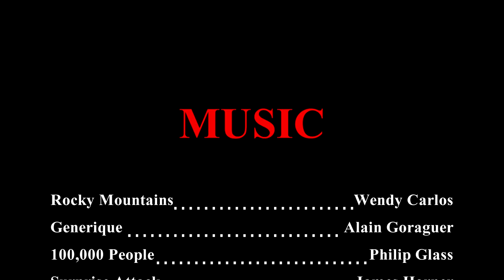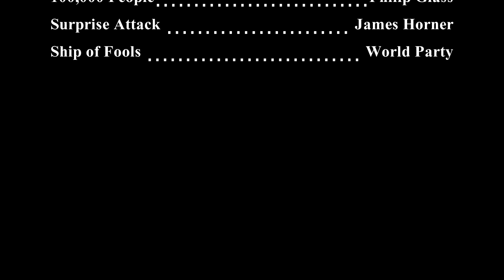Showdown in Ferry Town - PUBG Cinematic 1440p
Landing in the Far West, River and Gat move South to the next zone.  Running late to the final showdown, they arrive just in time for some nail biting action in the small village outside the ferry pier.